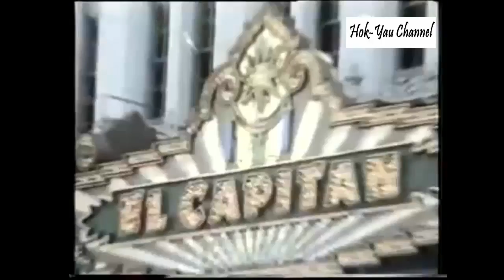张学友Jacky Cheung 陈凯莉Kelly Chen 葛民辉 Eric Kot - 我與你 [You & Me]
张学友 : Jacky Cheung
陈凯莉 : Kelly Chen
葛民辉 : Eric Kot